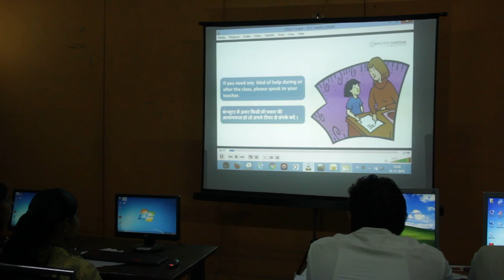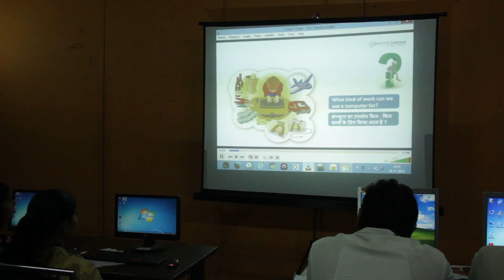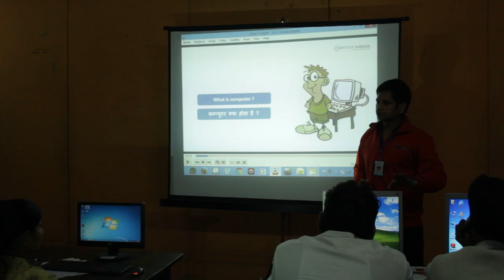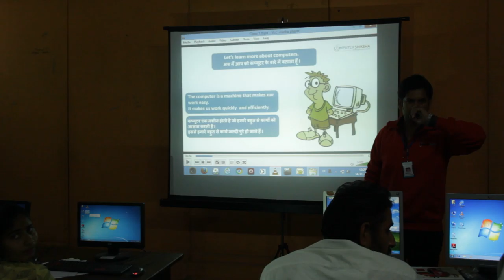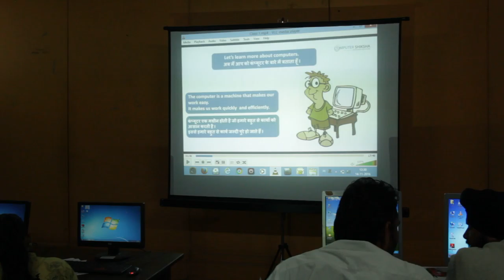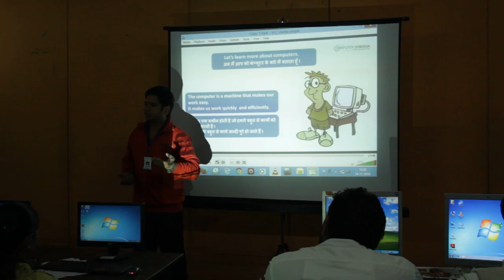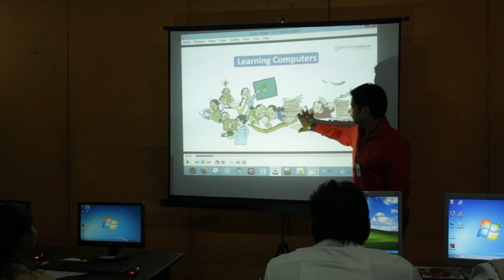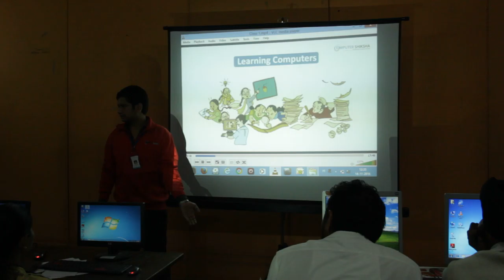First Trainers Training Day 1 Session 2 Part 4